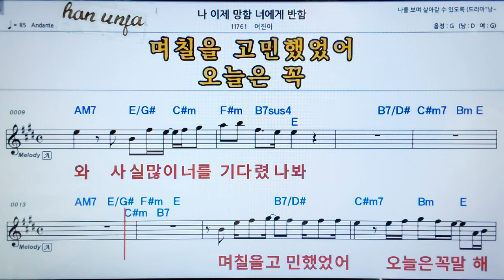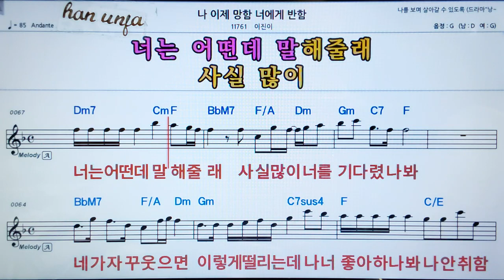💖나 이제 망함 너에게 반함/어진이 👍가라오케 악보 코드 가사 ,Karaoke반주